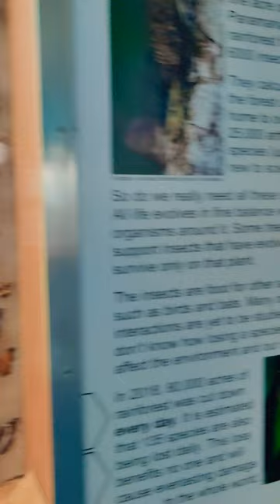Butterfly collection at Booth museum of natural history